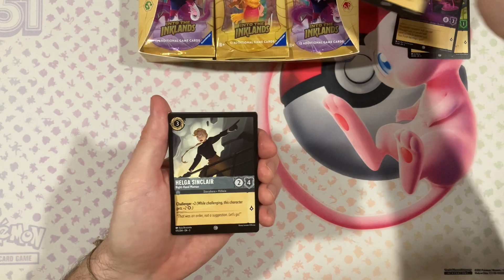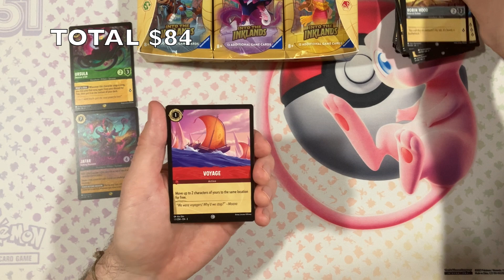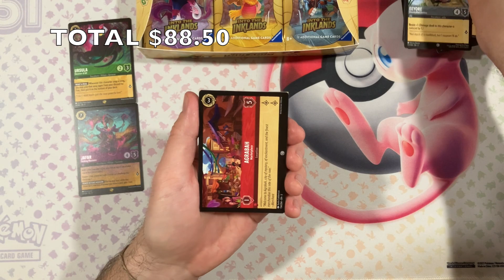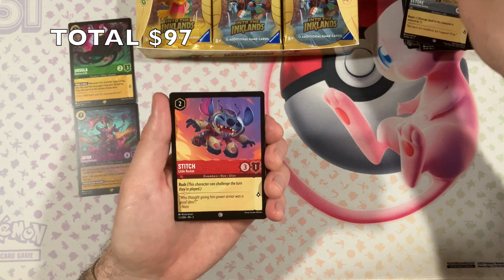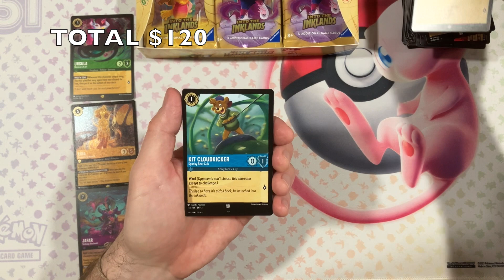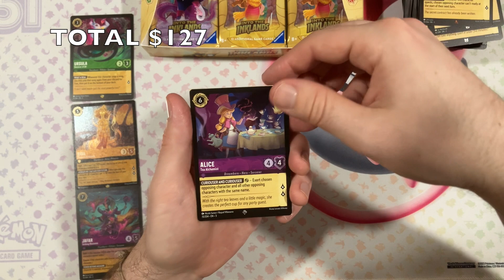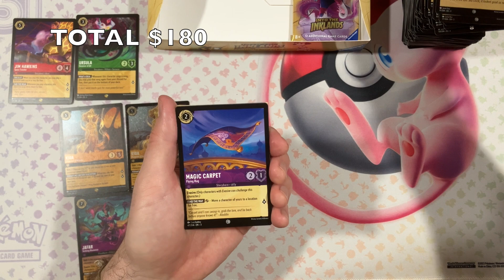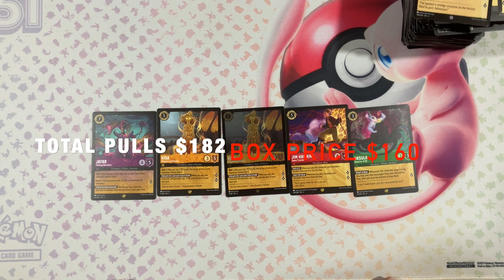IT'S WORTH HOW MUCH!? Into the Inklands Opening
Opening a box of Disney Lorcana's newest set Into the Inklands. How much value can I pull?